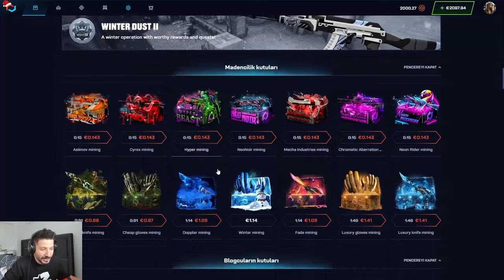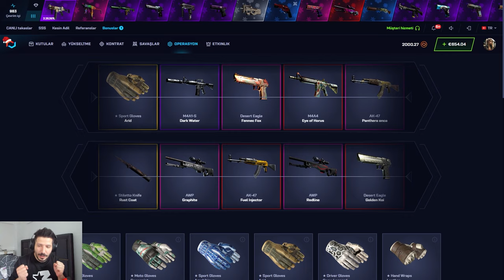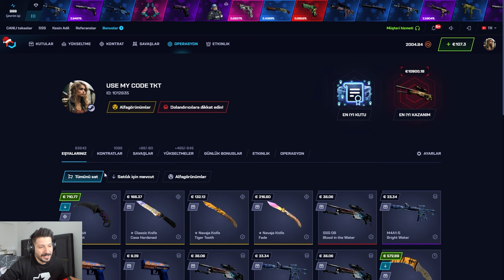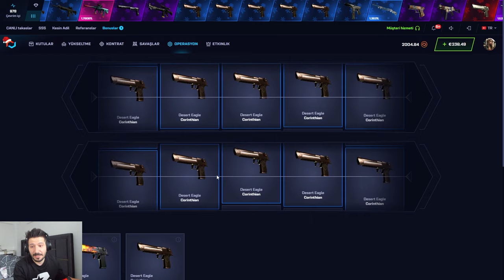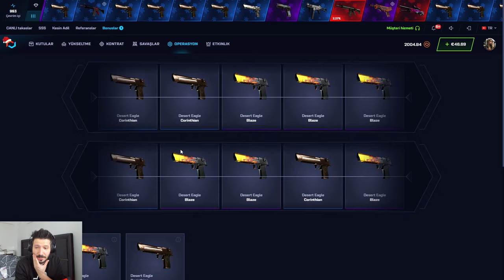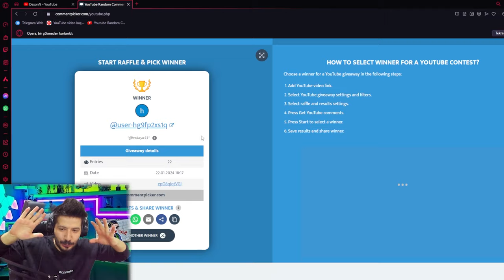CS2 EN GUZEL AWP CEKIYORUM Csgonet Mycsgo промокод Promo Code 2024